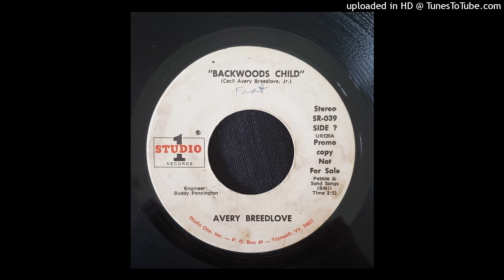Avery Breedlove: "Backwoods Child"(VA country garage)